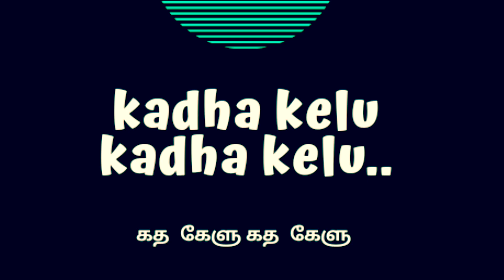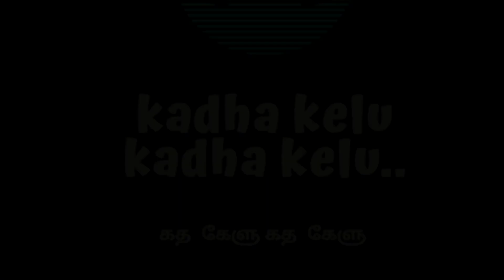வித்யாவுடன் கதைகேளு - Channel Premiere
Google & Apple Podcasts - Vidhyavudan Kadhai Kelu